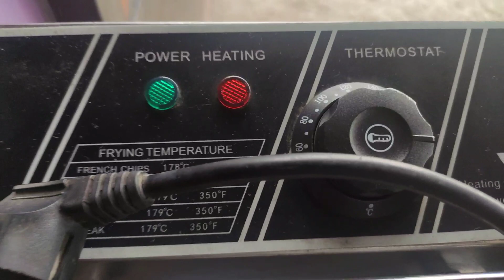ecco la nuova friggitrice